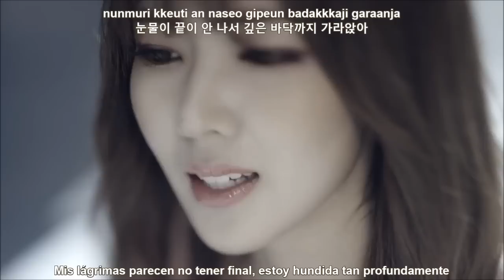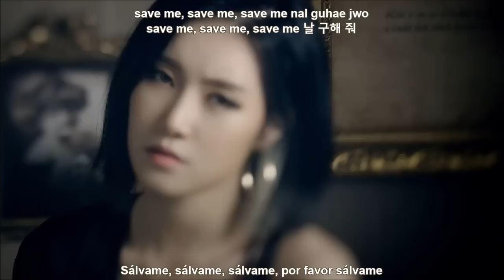[MV] Fiestar - Mirror [Sub Español - Hangul - Romanización]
FIESTAR – MIRROR
Fiestar Mirror MV

mirror sub español
fiestar sub español
fiestar mirror sub español